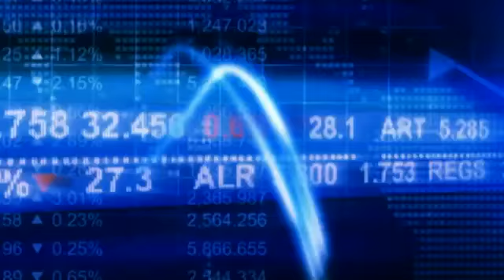Trading Tour, uno studente bocconiano ha vinto la bicicletta di Contador (VIDEONEWS)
Oggi a Palazzo Serbelloni, a Milano, si è svolta la premiazione del Trading Tour. Un giovane bocconiano ha vinto la bicicletta del campione Alberto Contador.

Una iniziativa per risparmiare su luce e gas? Abbassalabolletta.it è il primo gruppo di acquisto energia in Italia. Hanno aderito 170mila italiani.

Zapping de l'actu du jour - Le Front National en tête d'un sondage Ifop pour les élections européennes 2014, les recherches pour retrouver Fiona n'avancent ...

Alberto Contador says that he will not be joining Fernando Alonso's Eskatel team. Brian Cushing: No holding back ...

Today Team Saxo-Tinkoff and Saxo Bank announced the continued teamwork going into 2014 with Saxo Bank as the single main sponsor. The new team name ...

While